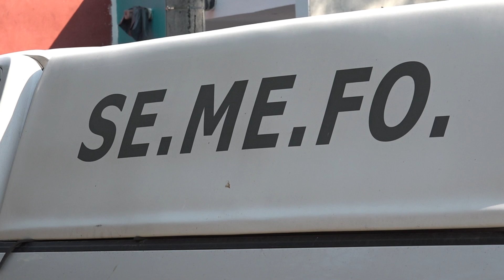MeganoticiasColima 🚨 🏳️‍🌈Este 2023 dos integrantes LGBT han sido asesinados, denuncian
Este 2023 dos integrantes LGBT han sido asesinados, denuncian